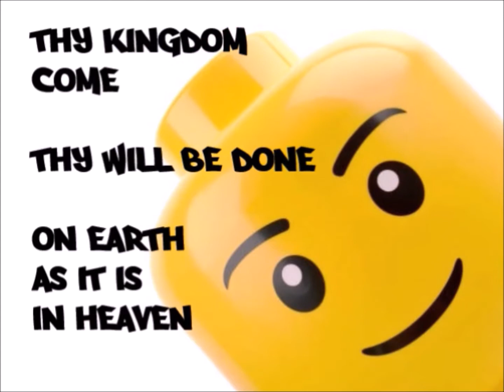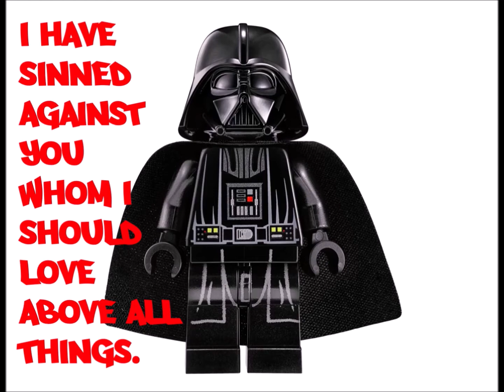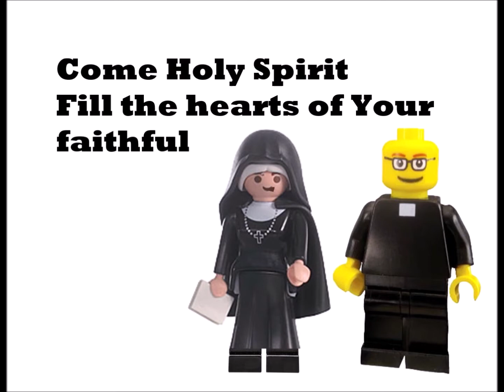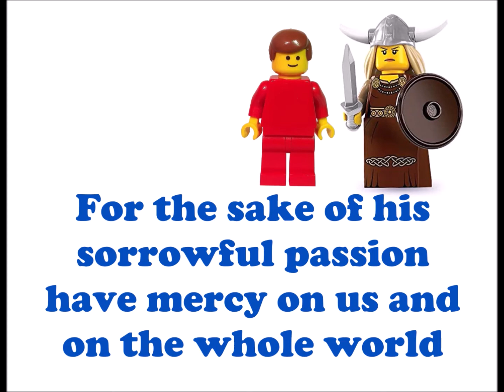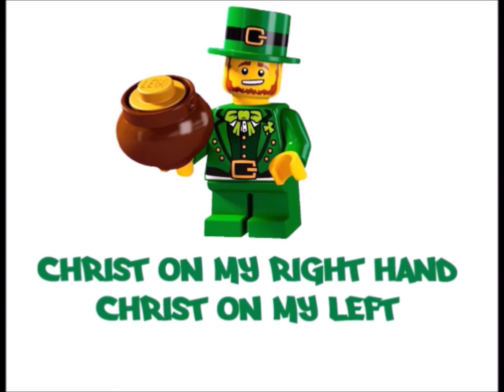Lego Prayers from St John, Jackson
Several of our most common Catholic Prayers presented with Legos! Apologies all around to everyone! By St John the Evangelist Faith Formation Team.